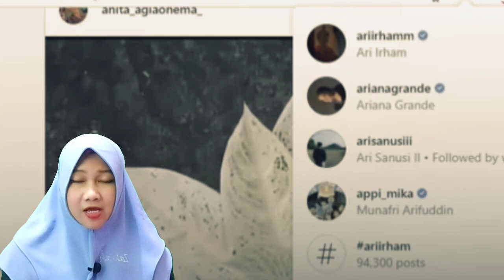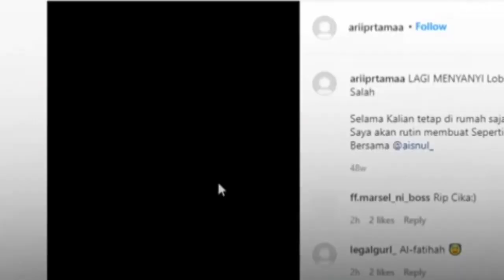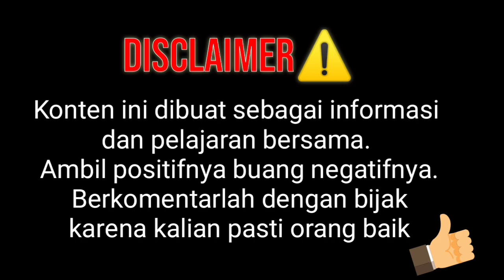Ada Sosok Misterius - Selebgram TerasKostTV mukbang Mie ❤️Kabar Makassar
Ada Sosok Misterius - Selebgram TerasKostTV ❤️Kabar Makassar